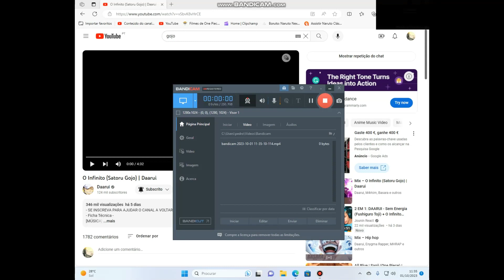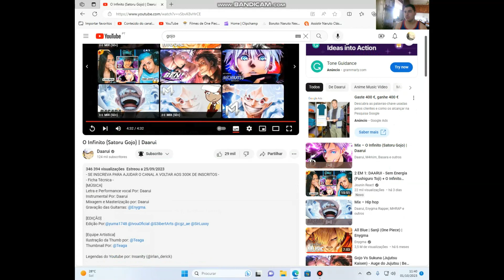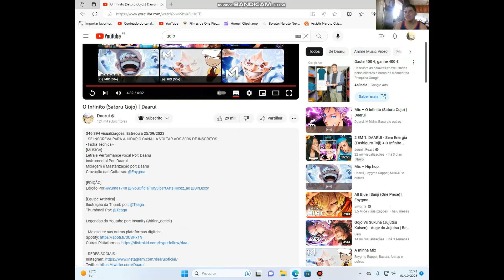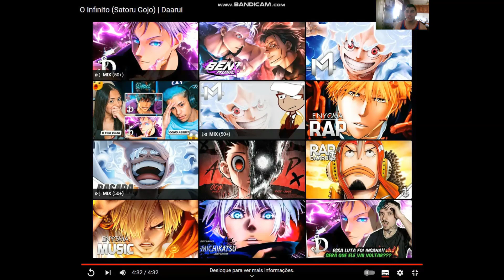Reagindo ao O Infinito (Satoru Gojo) | Daarui